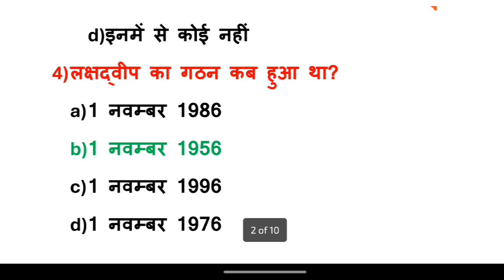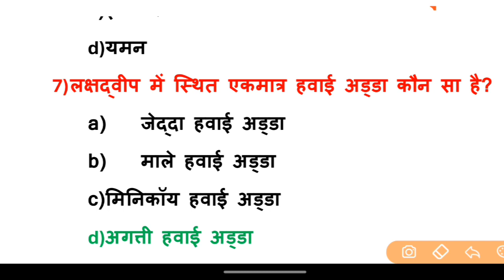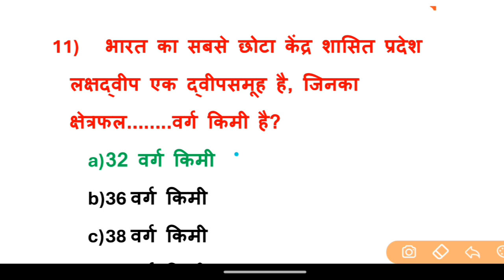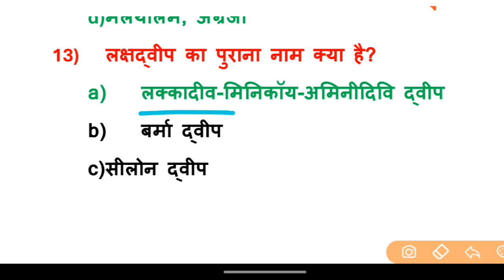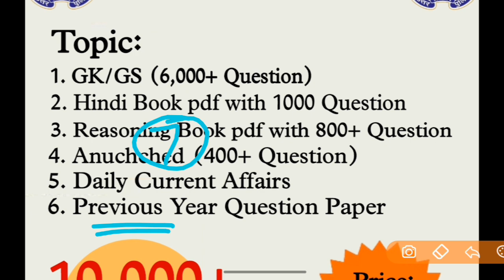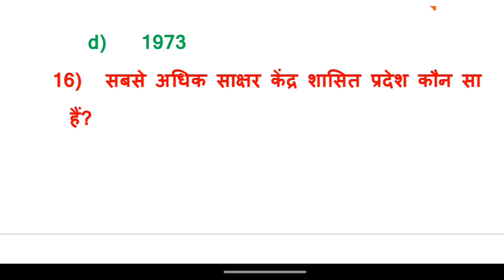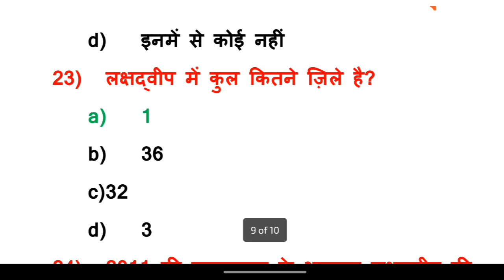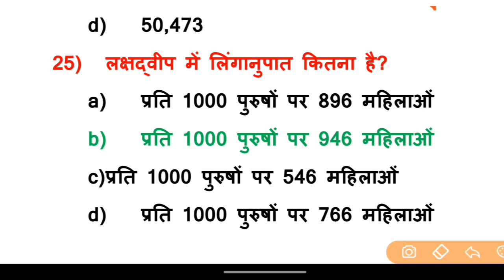लक्षद्वीप vs मालदीव | UP Police Lakshadweep and Maldives Question Answer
UP Police Question Paper PDF Download in Hindi
Up police question pdf
UP Police Question Paper
UP Police Previous Year Paper with Answer
UP Police Hindi Question Answer
Police Question Paper with Answer
UP Police Constable
UP Police Previous Year Paper Book
Up police model paper 2024 pdf download
UP Police Constable Syllabus
UP Police Previous Year gs question
UP Police Constable Answer Key
Up police hindi question answer pdf download
Up police hindi question answer pdf
UP Police Constable GK Questions in Hindi PDF
Upp GK Question Answer in Hindi
Police GK Question Answer
यूपी पुलिस में पूछे जाने वाले क्वेश्चन
Current affairs for UP Police Exam in Hindi
UP Police gk Syllabus in Hindi
UP Police GK PDF
Up police gk in english
1000 GK Questions and Answers in Hindi PDF
50,000 gk question pdf in hindi
10000 GK Question in Hindi PDF Download
1000 gk questions and answers in hindi pdf with answers
1000 gk questions and answers in hindi pdf in english
g.k questions and answers in hindi pdf download
1000 gk questions and answers in hindi pdf 2021
100 GK Questions PDF in Hindi
20000 GK Questions PDF in Hindi
50,000 gk question in hindi
Lucent 1000 GK Questions PDF in English
50,000 gk question pdf in english
UP Police Previous Year Paper Hindi
UP Police Question Paper PDF Download
UP Police Previous Year Paper Book PDF Download
UP Police Previous Year Paper PDF in Hindi
UP Police Constable Previous Year Paper in English
UP Police Constable Previous Year Paper Mock Test
Police Exam Paper PDF Download
UP Police Constable Previous Year Cut Off
Police Exam Paper in Hindi
UP Police question paper PDF Download in English
UP Police Constable paper Pattern
Up police current affairs 2024 pdf in hindi
Up police current affairs 2024 pdf in english
Up police current affairs 2024 pdf download in hindi
Up police current affairs 2024 pdf download
UP Police Constable current affairs pdf

Q.1. How do I prepare for UP police?
Q.2. What are the subjects for up police exam?
Q.3. What is the passing marks of UP Police Constable?
Q.4. यूपी पुलिस कांस्टेबल के उत्तीर्ण अंक क्या हैं?
Q.5. What is the full salary of UP Police?
Q.6. Is it easy to crack police exam?
Q.7. Who is eligible for UP Police?
Q.8. Is there negative marking in UP SI?
Q.9. What is the duration of UP Police exam?
Q.10. What is the lowest rank in UP Police?
Q.11. What is the first salary of UP Police constable?
Q.12. What is cut off marks?
Q.13. What is 2 star in police?
Q.14. What is 3 star in police?
Q.15. Is police full form?
Q.16. What is cutoff rank?
Q.17. What is a cut off list?
Q.18. How do I calculate my cut off marks?
Q.19. What is rank in exam?
Q.20. What is cut off in MBBS?
Q.21. What is the cut off of BHU?
Q.22. How can I study in police?
Q.23. Is UPSI easy or hard?
Q.24. Can I join UP Police after 10th?